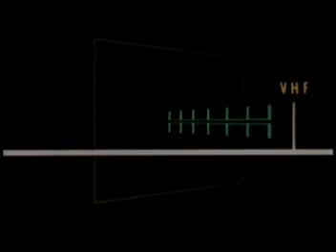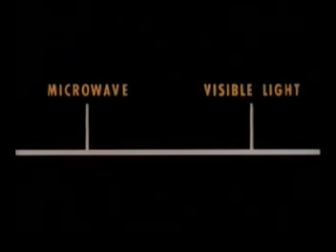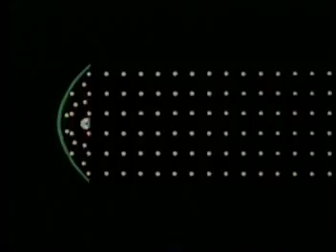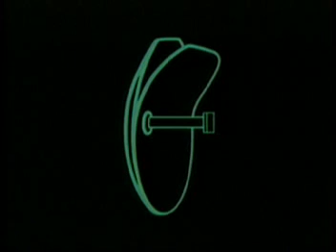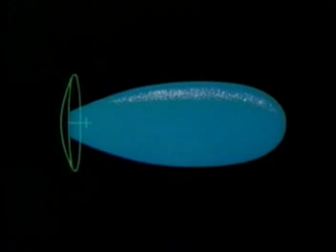Antenna Fundamentals 2 Directivity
A brief overview of important reception fundamentals when using Radio Antennas. Made by the Film Board of Canada for the Royal Canadian Air Force.